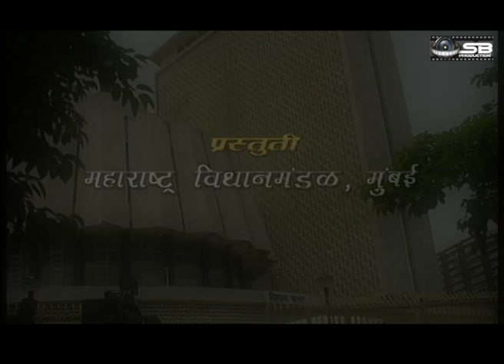Yashwantrao Chavan | Marathi Biography Film | यशवंतराव चव्हाण | SB Production Pvt. Ltd. | 2013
महाराष्ट्र विधान मंडळ प्रस्तुत, एस. बी. प्रोडक्शन प्रा. लि. निर्मित, शंकर बारवे दिग्दर्शित "आधुनिक महाराष्ट्राचे शिल्पकार स्व. यशवंतराव चव्हाण"

A Film on ''Late Shri. Yashawantrao Chavan''
Presented by Maharashtra Legislative Council, Mumbai
Produced by SB Production Pvt. Ltd.
Directed by Shankar Barve

SB Production Pvt. Ltd.: -

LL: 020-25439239